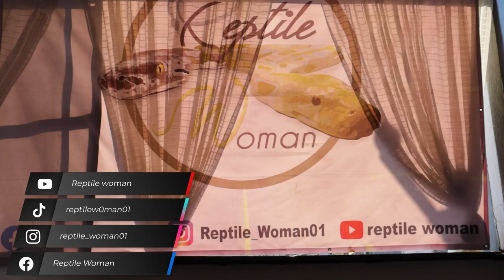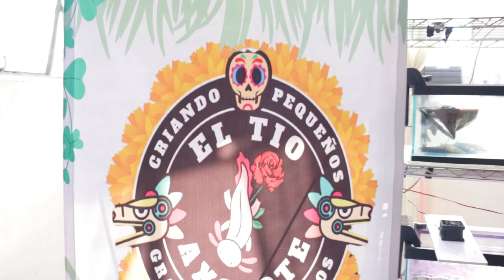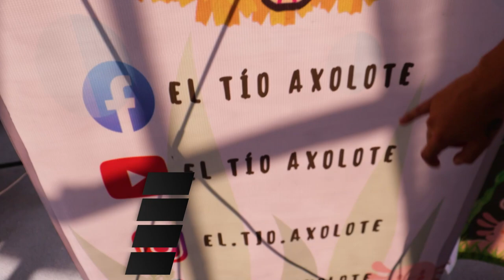ANIMALIA 2023 | BOA CONSTRICTOR | RETICS SD | AJOLOTES | BETTAS GIGANTES